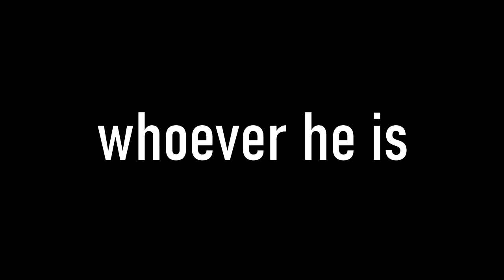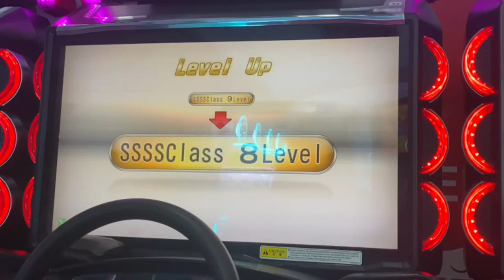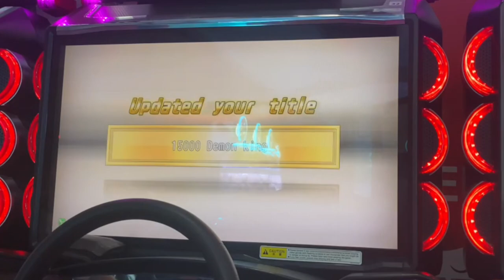[WMMT6RR 湾岸マキシ6RR] VS Battle #5 - BEAM0 Getting 11th Grade 15,000 Outrun and SSSS8 | CORVETTE ZR1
Song : [頭文字D (Initial D) THE ARCADE] OP SCRAMBLE EYES